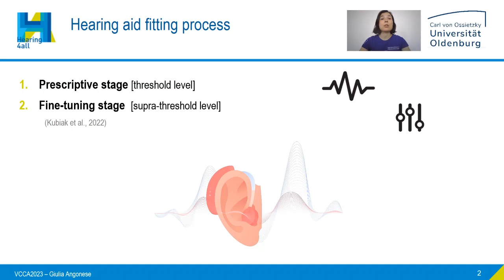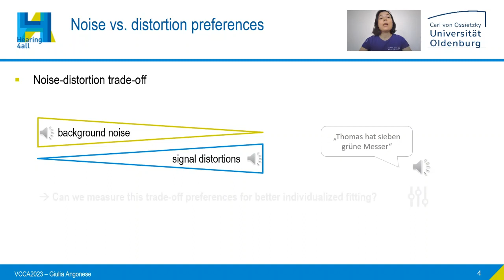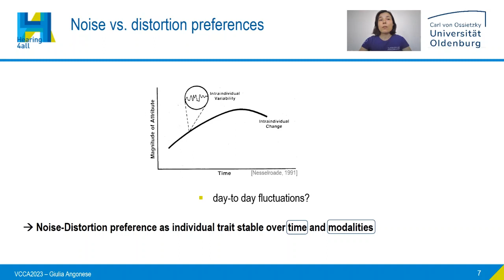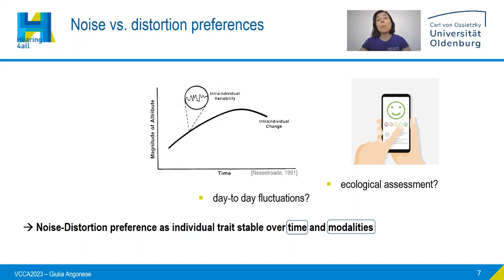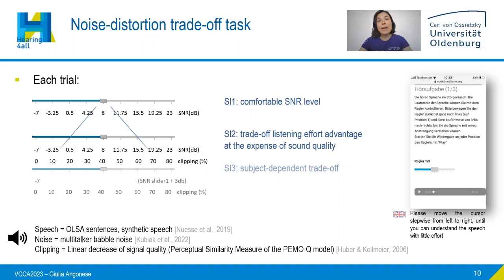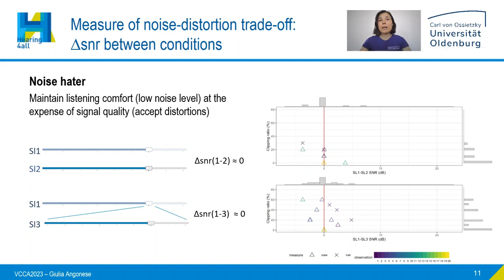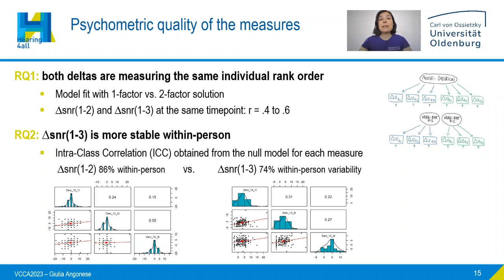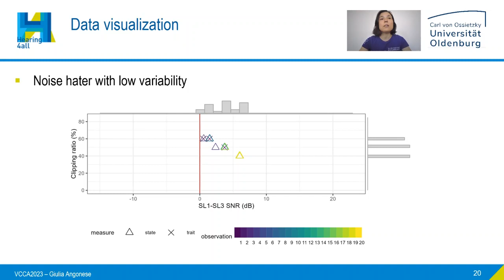C5-6 Giulia Angonese - Towards an objective measurement of individual listening preferences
C5-6 Giulia Angonese: Towards an objective measurement of individual listening preferences: Trait consistency and state specificity